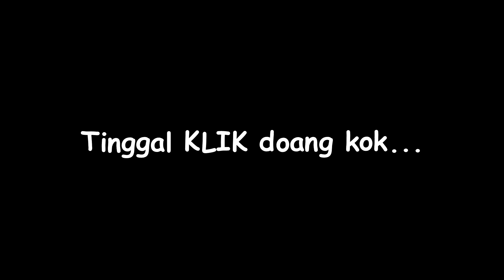MAIN TOBOT MAGMA DI BARALAC STUDIO TANGERANG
Halo Teman-Teman gimana kabarnya nih? kali ini ada yang beda lho, kak bintang main tobot Magma di studio foto nih
gimana ya keseruannya?
tonton sampai habis yaa teman-teman...

Yuks kita bangun Channel ini agar jauh lebh Baik dan Menghibur dan jangan lupa untuk berteman juga diSosmed yang lainnya yaa..